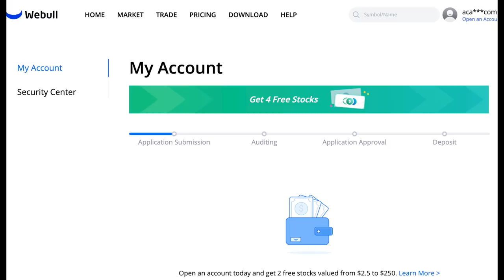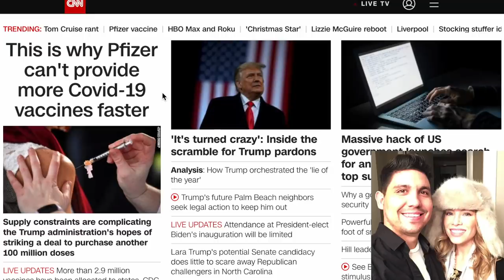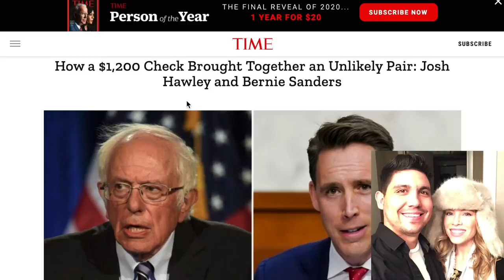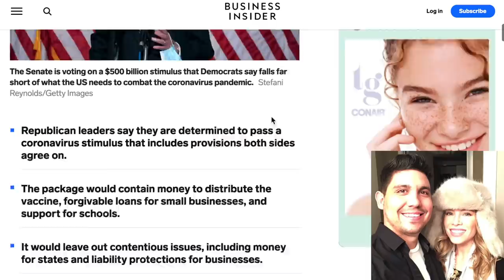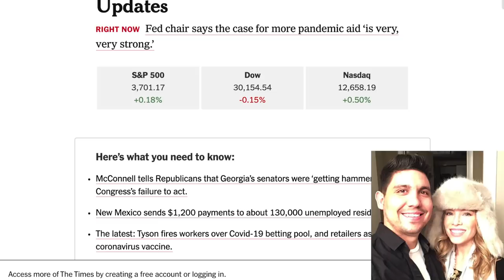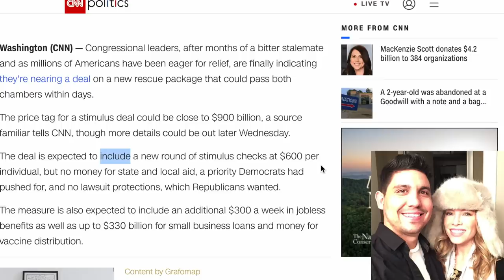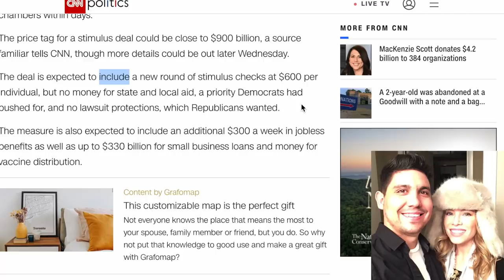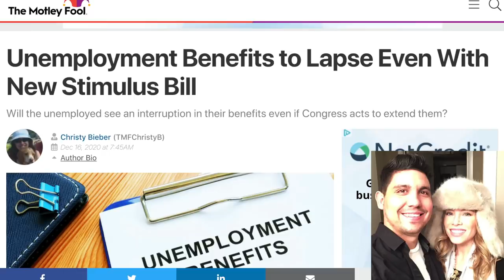Stimulus Check Update